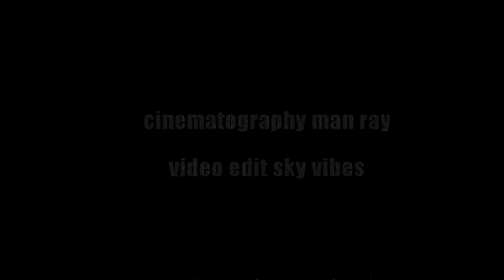MARIA McKEE La Vita Nuova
First album in 13 years by Maria, and it's a beauty. This is the title track.

"La Vita Nuova"

The very things I've done to you
Were the things I wanted to protect you from
Objectified your startling newness
Projected lover, savior, son
From you sweet child, my phantom past
I've taken clean and tender bones
To hang the skin of all the vast
And troubled wisdom I have known

And with marble wax and clay
Sat still, you, my beloved muse
With stroke of pen and fire and glaze
Always your face within my view
And with a life outside my will
With your beauty as my guide
I'm held aloft until, transformed
I fill your boundless raven skies

Once heady in the Pentecost
With tongues unknown and full of praise
Then one day all of that was lost
Now I'm a drone bereft of faith
Oh stay right there my little muse
Sweet sparkling devil of my mind
Soon I'll need nothing more of you
And you need not return in kind

But I will never rue the hours
I've spent with you on every page
When with affection, gave you power
To keep my poetry engaged

Oh Oh La Vita Nuova
Didn't you work me over
But I'm hanging on
Oh La Vita Nuova

Morning comes a garish light
Now screaming in through every gash
Where it cracks apart the stillness
Of my skin just like a lash
Now when I face what I've become
I laugh into the ashen gloom
When all my days I have outrun
Again with fondness I will conjure you